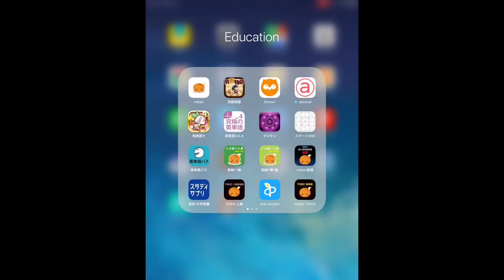鬼桃語り珍獣との遭遇イベント初対面のご挨拶 鬼